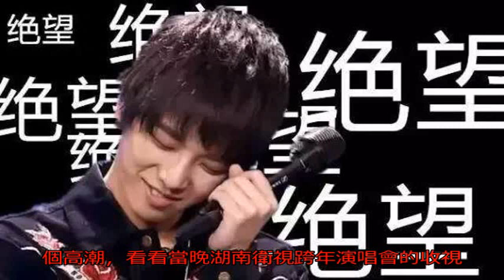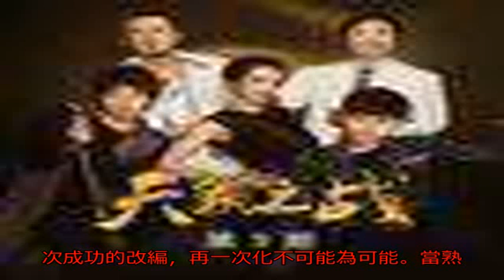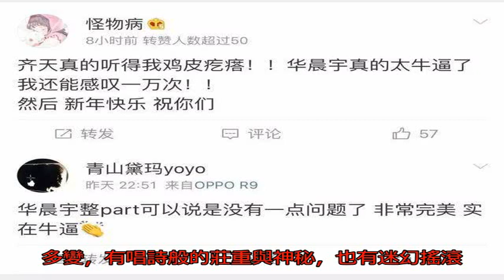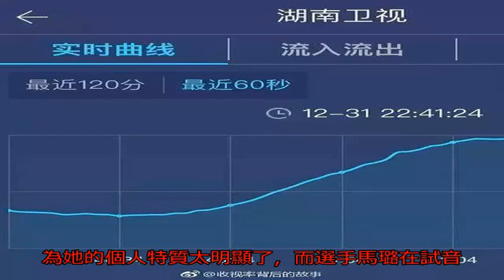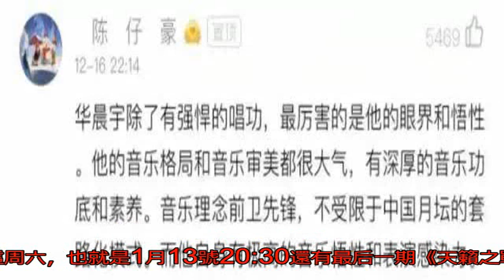華晨宇的手有點厲害，誰的歌到他手下都多了好幾個面目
每年的跨年夜都是各大衛視角力的主場，大伙也是樂得開心。然而，今年的跨年夜卻遭遇了前所未有的尷尬情況。

是的，一大票明星假唱上了熱搜。其實以前假唱的情況也并不少見，但是如今，大家對假唱的接受度越來越小了，對實力歌手的渴求越來越強烈，甚至“抓假唱”已經成了觀眾們的一種愛好。

不過，在這次跨年晚會上，有一個人的唱功卻絲毫未受到質疑，甚至還憑借超強的Live實力圈粉無數。那就是wuli 花花——華晨宇。

跨年晚會上花花一出現就驚艷了全場，帶來了當晚的一個高潮，看看當晚湖南衛視跨年演唱會的收視率曲線就知道了，一路飆升。

當晚他演唱了兩首歌，《尋》3D倒立視角飄渺大氣，《齊天》舞臺霸氣斐然，宛如電影畫面，搭配他空靈自然的聲線簡直燃爆了，穩穩的live水平堪比CD， 讓人情不自禁沉醉其中。

嗯，現場的效果有多驚艷，大家看看何老師的表情就知道了。

（何老師內心os：華晨宇，就是牛！）

除了燃爆現場以外，華晨宇此次跨年演唱會的表現更是震驚了一眾網友，大量的圍觀群眾甚至樂評人都被他這次驚人的Live表現給折服了。

（趙南坊為著名樂評人）

當然啦，路人們可能會因為華晨宇此次的表演感到震驚，不過我們粉絲其實對這種事情早就見怪不怪了。但凡是聽過花花現場的或者是看過《天籟之戰》的人都知道，他絕對是那種能夠憑借live實力圈粉無數的人，充沛的感情+豐富的肢體語言+切換自如的高音低音+rock和rap的完美銜接，基本上除了跟著一起嗨，現場歌迷沒辦法考慮其他的選項了。

他仿佛有著異于常人的天賦，音樂靈感源源不斷，天生就懂得用音樂去表達自己的情緒。

可以這么說，他就是為音樂而生。

《天籟之戰》第一季的時候，他改編的《我的滑板鞋2016》和《齊天大圣》驚艷了所有人，這兩首將創意和靈感發揮到了極致的歌曲，讓人聽完渾身都是雞皮疙瘩，大家開始發現了華晨宇在音樂上的才華與悟性，并忍不住為之折服。

《天籟之戰》第二季他也沒有讓人失望，他的每一次改編演繹都能夠給大家帶來驚喜。

第一期他改編的《阿里山的姑娘》，將鋼琴、rock、rap等多種音樂元素融合于一體，一首簡單的歌被他演繹得蕩氣回腸。就連楊坤都是贊不絕口：“花花改編別人的歌，所有的氣質都是他自己的。”

第二期他面臨著巨大挑戰，因為他要演繹的是騰格爾的經典作品《天堂》，原唱已經幾近完美，他的發揮空間十分之小。還好，壓力限制不了花花的靈感，正如他所說的，“伸手不見五指的話，你會覺得這個空間是望不到邊界的， 可是你把燈打開，就能看到所有東西” 。

他獨辟蹊徑，充分利用了自己如夢似幻般的空靈唱腔，采用New Age的全新改編方式來演繹這首歌曲。騰格爾老師的版本是大氣磅礴、空遠遼闊的，而花花的演唱像極了一位流浪許久的詩人在重新踏上草原時，大肆享受著那春風綠草駿馬奔騰之快意的感覺。這種全新的、充滿未來感的音樂讓全場沸騰。

后來他又帶上假面，化身鐘樓怪人，一曲《我很丑但我很溫柔》唱出了獨特的華晨宇風格。

趙傳老師的原版切中了大多數人內心的自卑底色，而花花則用古典音樂的表現形式將底色轉變為更符合自身氣質的疏離孤獨，從而賦予這首家喻戶曉的歌曲以強烈的個人風格，好評不斷。

當然，大家印象深刻的一定還有他對《魂斗羅》的改編，這只是一段背景音樂，只有旋律，沒有歌詞，與其說改編不如說是再創作。

不瞞大家說，花花自己見到這首歌是內心都是絕望的，在24小時內把幾乎人人都能哼出調子的《魂斗羅》改成一首全新的搖滾歌曲，真的是太難了！

然而黑暗恰恰可以給花花重生的力量，盡管他自己一直被緊張包圍，盡管他自己直到上場前都有些不能確定，但他的確是完成了一次成功的改編，再一次化不可能為可能。

當熟悉的紅白機BGM響起，花花開口就是一段“妖嬈”的rap，把魂斗羅時代的經典元素一一道出，隨后在噴薄的聲音里把搖滾力量一拳拳打出來。他的歌聲，讓人感覺魂斗羅不是一場簡單的游戲，而是天生驕傲的戰士浴火重生后寫下的壯麗史詩，拼搏、無畏、血性，令無數游戲玩家心馳神往。

說實話，看完兩季的《天籟之聲》，小鑒覺得這個節目真的是不（sang）走（xin）尋（bing）常（kuang）路，感覺第二季歌曲改編的難度比第一季上升了好幾個臺階，簡直是開啟了地獄難度模式，就從花花一直以來的選曲就能看出來。

改編《魂斗羅》就算了，連網上有名的喊麥神曲《一人飲酒醉》也被節目組納進歌單，然后又“幸運”地落在了花花身上。

喊麥雖然火，但其實并沒有獲得許多專業音樂人的認可，花花的這次改編，也讓大眾翹首以待，究竟實力歌手對喊麥神曲的演繹會有什么不同。

在《天籟之戰》的舞臺上，他采用“吟唱+說唱”結合的形式，通過愛爾蘭花腔，將一首中國風的《一人飲酒醉》展現了出來，半臥著的模樣居然有種“東方不敗，雌雄同體”的既視感，泥萌感受一下。

一人飲酒醉華晨宇 - 天籟之戰第二季 第9期

尤其是，盡管他唱的是“我一人醉”，卻唱出了“眾人皆醉我獨醒”的感覺，也給這首歌賦予了更高的情感和內涵，網友也是一片好評。

可以說，自本季《天籟之戰》開播以來，花花每一次對歌曲的顛覆改編都給觀眾帶來新的驚喜，除了前面說到的歌曲，他還改編了《夜半歌聲》致敬張國榮，還有引起網友熱議的《爸，我回來了》。

他的風格如此多變，有唱詩般的莊重與神秘，也有迷幻搖滾般的光怪陸離，有低沉動人的走心唱腔，也有吟唱高歌的繞梁高音。然而，無論什么曲風的歌曲，到他手里都會刻上獨具個人風格的烙印，讓人一再驚嘆于他的音樂靈感與悟性。大家不妨從下面的“金曲合集”中集中感受一下。他對歌曲的改編演繹，用網上流行的話說就是——還有這種操作？如此與眾不同，也只有華晨宇了。

《天籟之戰》這個舞臺給了花花太多激發靈感展現自我的機會，我們粉絲們也只能掰著指頭數節目還有幾期，每看完一期都是一邊驚喜于花花的演繹，又忍不住嘆惋于節目漸漸走向尾聲。

在前兩天播出的《天籟之戰》倒數第二期節目中，花花搭配選手馬璐演唱了馮小剛經典電影《大腕》主題曲《白癡》，原唱是王菲。大家都知道，王菲的歌曲不好唱，因為她的個人特質太明顯了， 而選手馬璐在試音時唱腔就很有王菲的感覺，很容易就變成模仿原版。

華晨宇這次也是費勁心力、盡職盡責，運用了巴洛克式的復調將《白癡》的編曲結構進行大改，一方面可以幫助選手馬璐脫離王菲的影子，還可以對變動后歌曲的層次與流暢度進行調整。

大家可以聽到，最終歌曲《白癡》以他的吟唱鋪底，佐用氣聲，低聲，在高潮以無字rap切出，逐層逐層漸進堆疊，到極致的宣泄，與女聲柔而不失張力的吟唱交接，二重唱與編曲交融，一氣呵成，情緒凌厲，讓人仿佛墜入了一場瘋癲狂熱的黑色幽默，如癡如醉。

只能說，在華晨宇的身上，你永遠也不知道你將會看到怎樣的驚喜，尤其是在《天籟之戰》這個靈感迸發的舞臺上。

這周六，也就是1月13號20:30還有最后一期《天籟之戰》，筒子們，且看且珍惜吧。